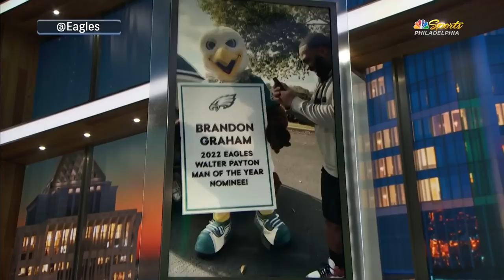Is Eagles' Jalen Hurts 2022 season more impressive than Carson Wentz' 2017 season? | Birds Huddle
Jalen Hurts 2022 season more impressive than Went 2017 season? | Birds Huddle

» Download the MyTeams app to watch live games and highlights:
iOS: